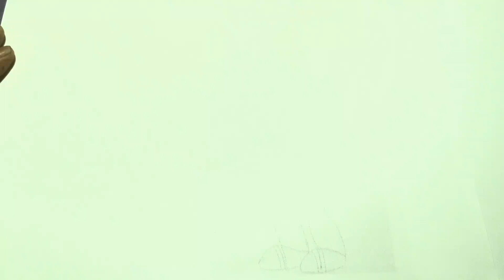Drawing Motu Patlu And Dr.Jhatka || Easy Art Motu Patlu And Dr. Jhatka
In this video i show how to drawing motu patlu and Dr.jhatka step by step. Watch this video and make your ability to draw motu patlu and Dr.jhatka easily.

art motu patlu and dr.jhatka
drawing motu patlu and Dr.jhatka